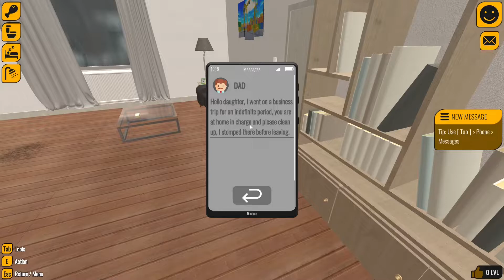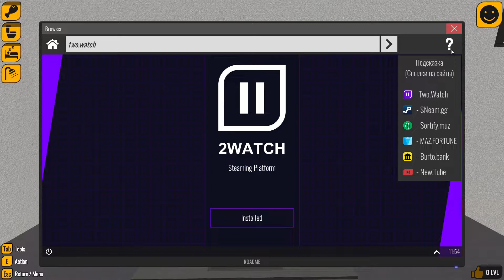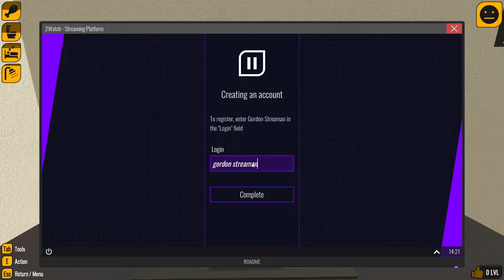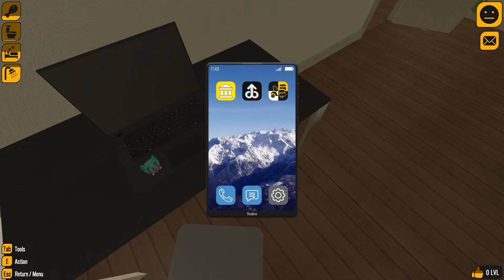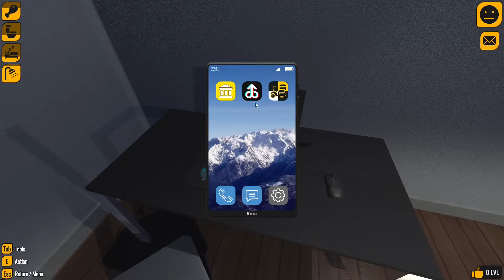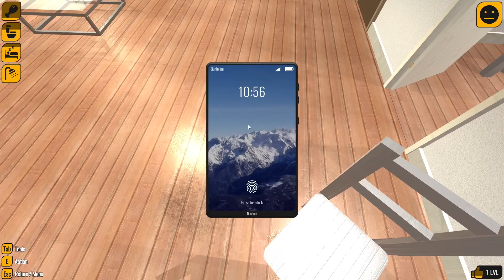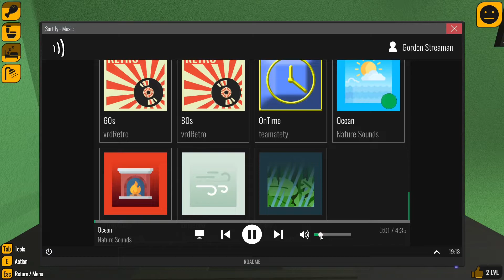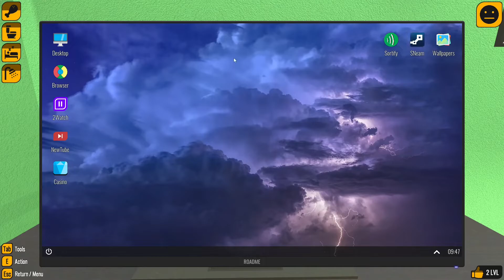The life of a streamer: Gordon Streaman 2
Gordon Streaman 2 - A new story and personality! Become a media giant in the streamer world! Join the best team, take part in a challange and leave your opponents behind!